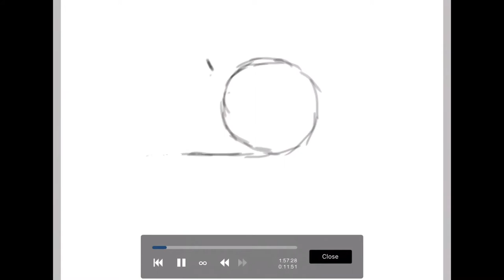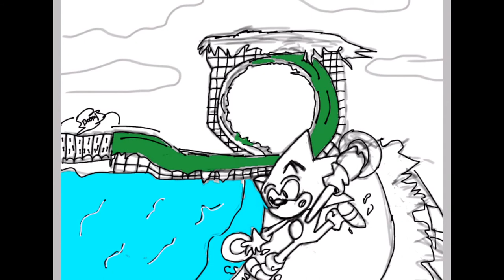Sonic Running threw GreenHill SpeedArt #4 (Workimg up to SPOH Comic)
I hope you like my art